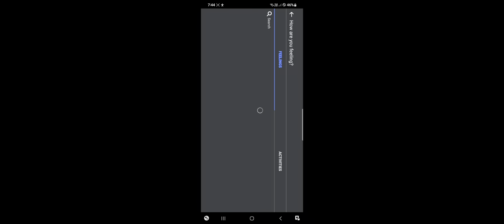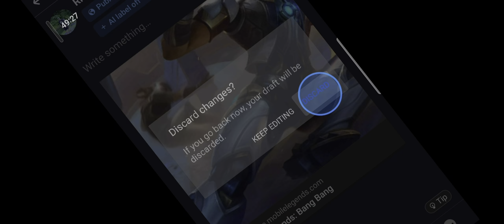IMPOSSIBLE EPIC COMEBACK MLBB 2024